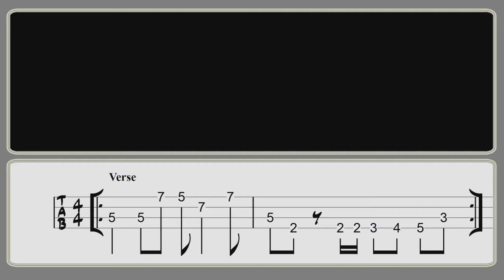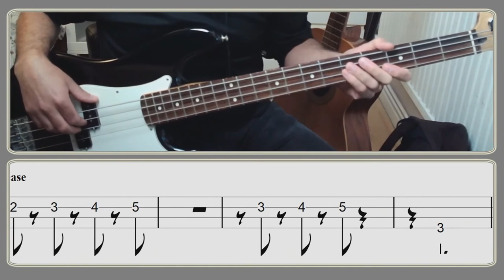Cold Sweat - Bass Cover with tabs